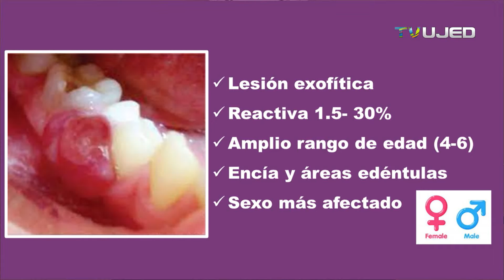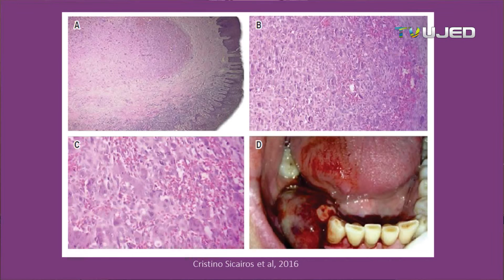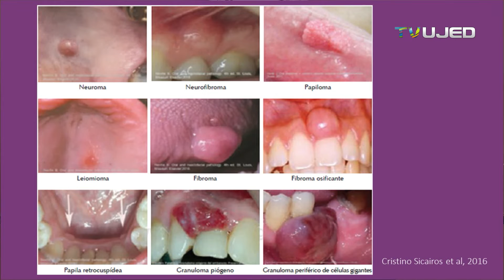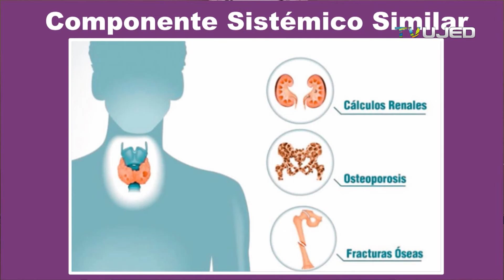Granuloma de Células Gigantes en Boca: ¡EXPLICADO Fácil y Rápido!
GRANULOMA PERIFERICO DE CELULAS GIGANTES EN PATOLOGIA BUCAL
Aprende sobre el granuloma periférico de células gigantes con una experta en **patologia bucal**, quien explica en detalle esta enfermedad oral. Descubre cómo se presenta esta condición y su impacto en la salud general, todo explicado por un dentista especializado en **odontologia** y **patologia**.

Temas abordados:
- Definición y etiología del Granuloma Periférico de Células Gigantes
- Manifestaciones clínicas y localización frecuente
- Hallazgos histopatológicos característicos
- Diagnóstico diferencial con otras lesiones orales
- Opciones de tratamiento y pronóstico

Este contenido es ideal para quienes buscan profundizar en el conocimiento de las lesiones orales y su manejo clínico.

- *Dale “Me gusta 👍” si te resultó útil.* Compartelo con colegas.
- *Compártelo* con personas interesadas en temas de ODONTOLOGIA  y consejos de higiene bucal  para el cuidado de su salud bucodental.
- *Comenta:* ¿Conocías el Granuloma Periférico de Células Gigantes?